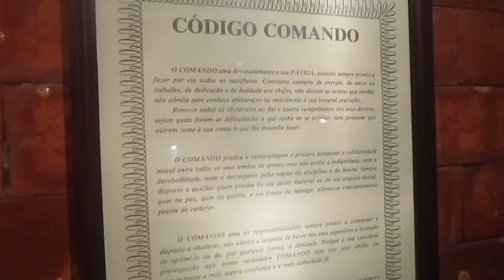Exposição de Guerra - Castelo do Queijo - Porto - Portugal